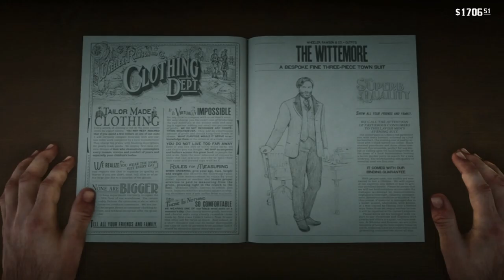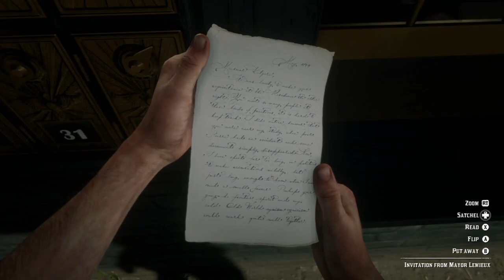Playing Red Dead Redemption 2 (XBOXONE) (Story Mode) - Part 16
- ENJOY (: !!!

This game is on:
PS4
XBOXONE